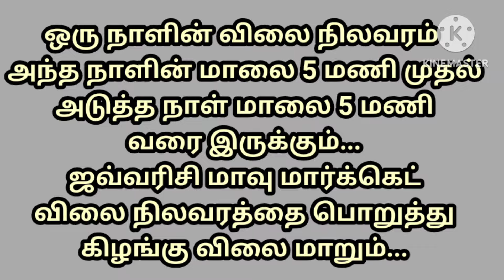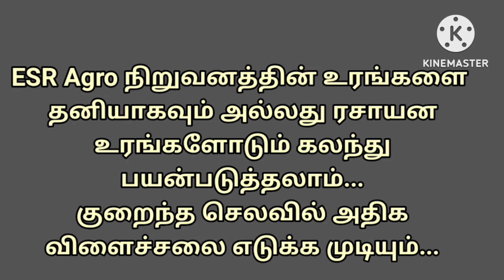இன்றைய மரவள்ளி குச்சிக்கிழங்கு விலை நிலவரம் பாய்ண்ட் ரேட் விபரங்கள்